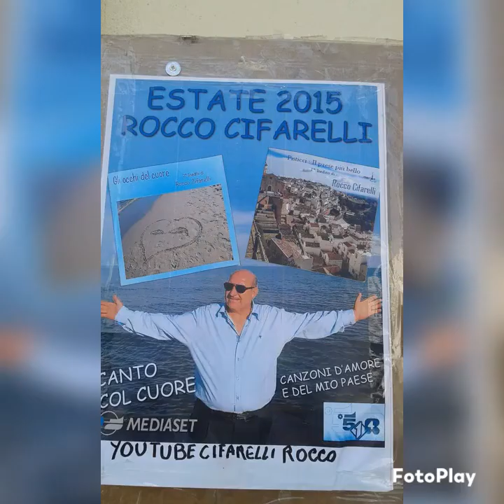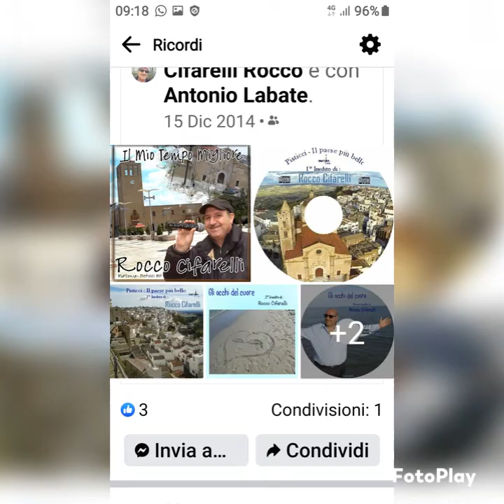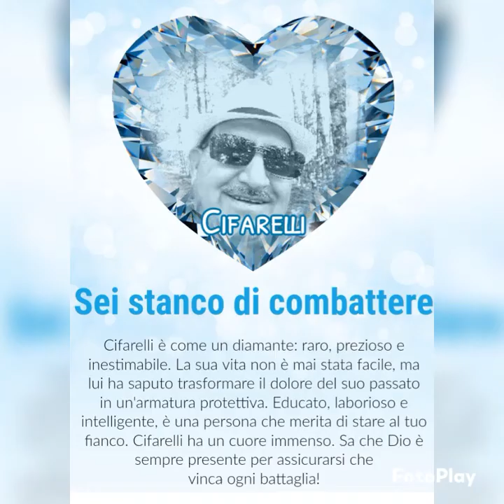Cifarelli Rocco...GLI OCCHI DEL CUORE....MOMENTI. Rocco Cifarelli